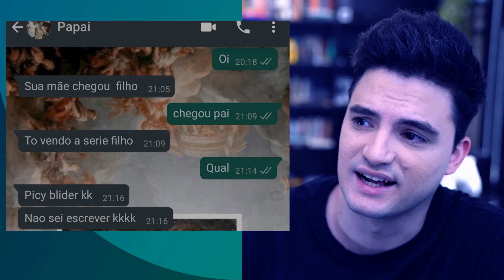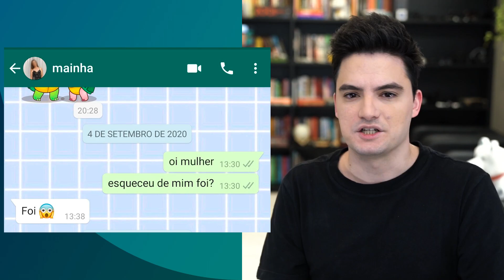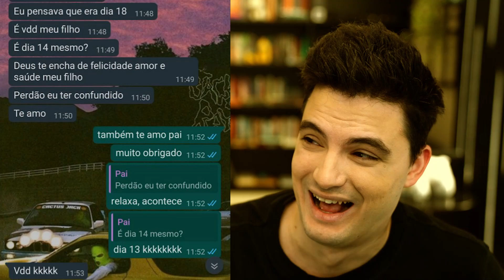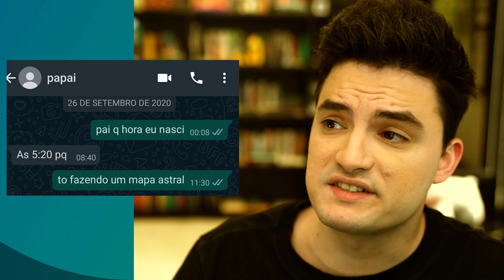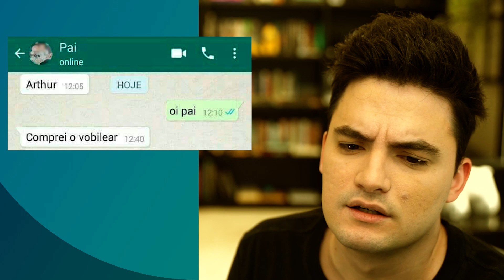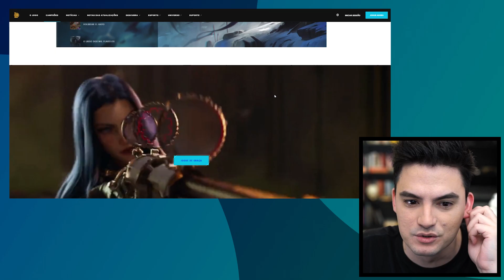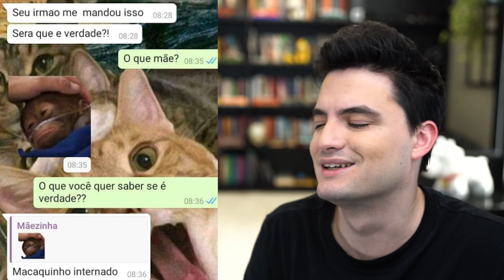FAMÍLIA NO ZAP - IMPOSSÍVEL NÃO RIR!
Você culpa seus pais por tudo, isso é absurdo
São crianças como você
O que você vai ser
Quando você crescer?